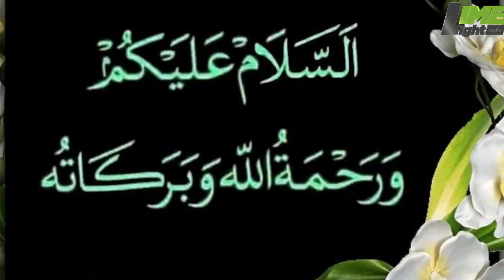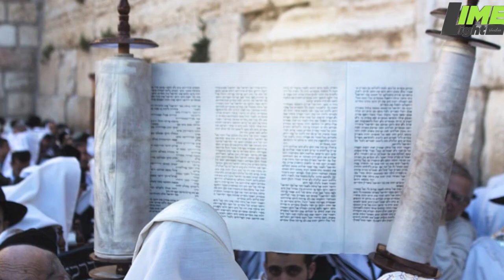الله اکبر جہاد شروع اسرائیل پر پہلا بڑا حملہ | Limelight Studio